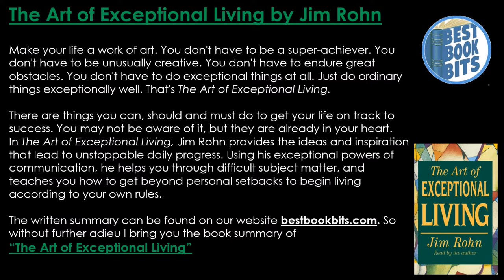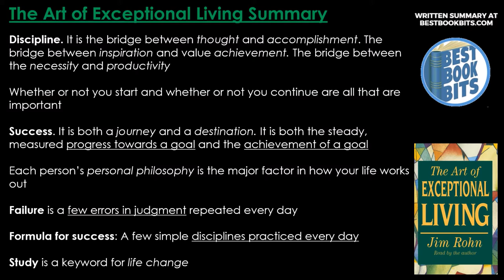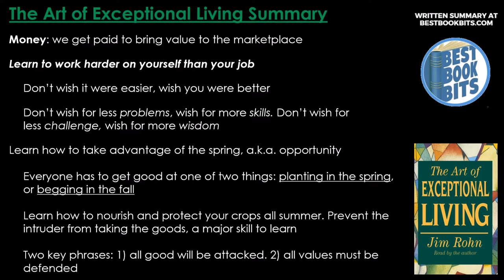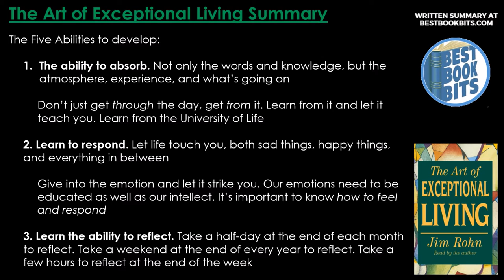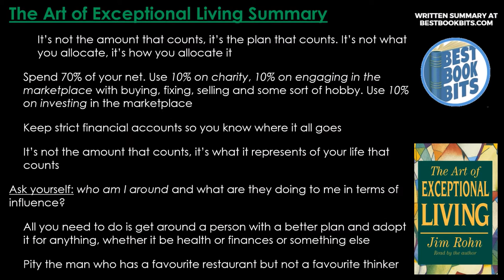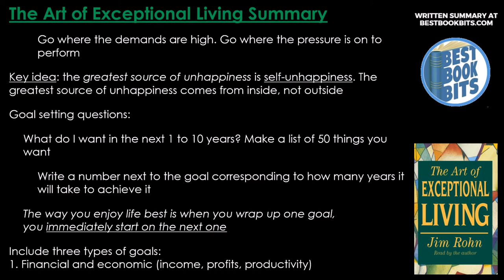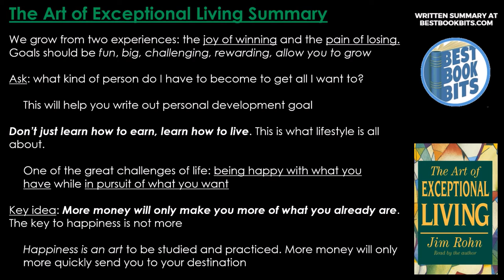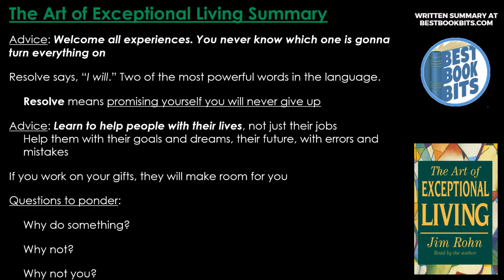The Art of Exceptional Living | Jim Rohn | Book Summary